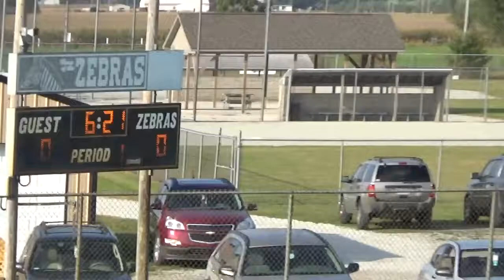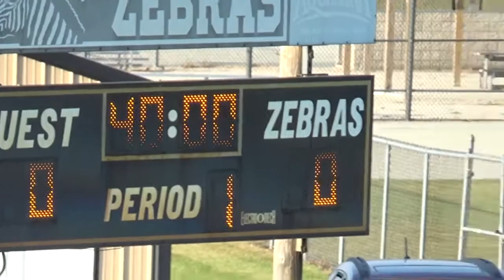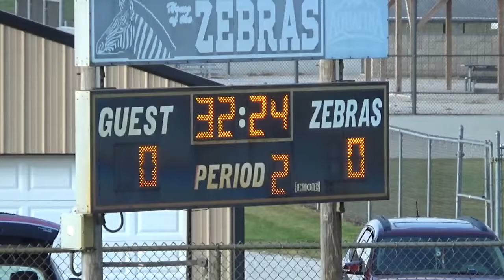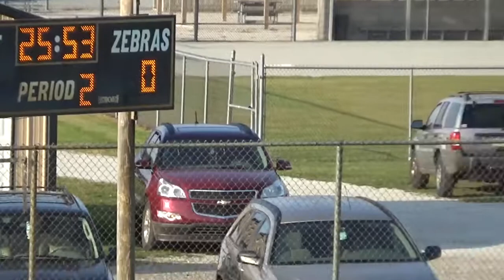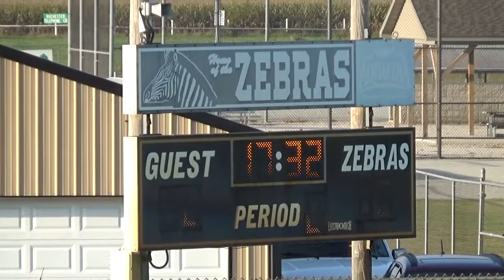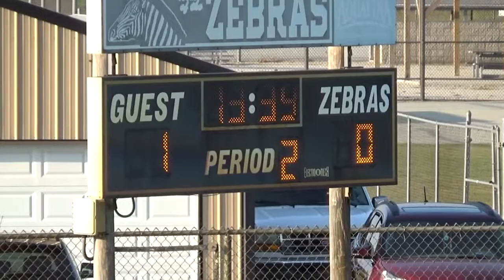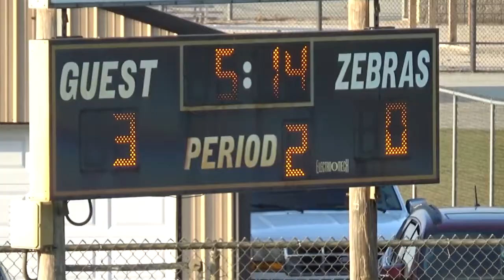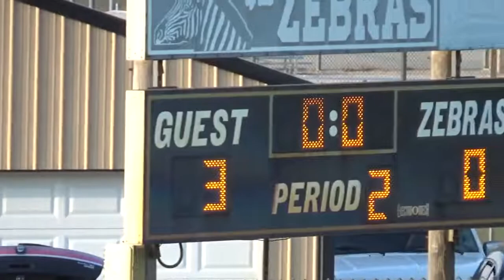SC Rochester Girls Soccer vs North Miami 09 20 17